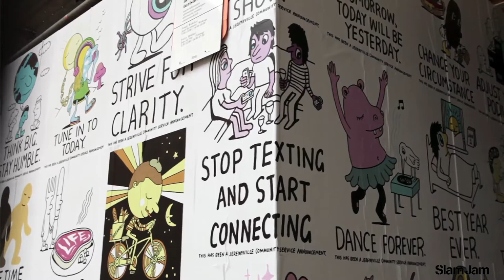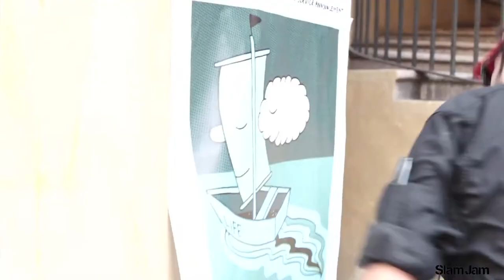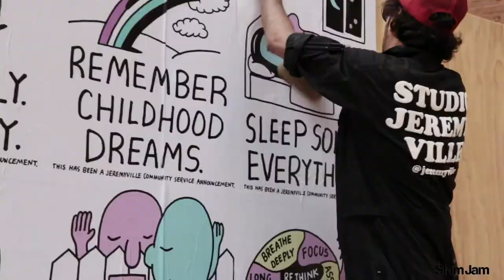Jeremyville / community service annoucement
jeremy and megan explain how the community service announcement project started and how it grown so quickly throughout the web.
slam jam proudly supported a special installation set up by jeremy during the INTERNAZIONALE festival held in ferrara, italy, last october

Music "Valzer non più Valzer" by Frank Sinutre